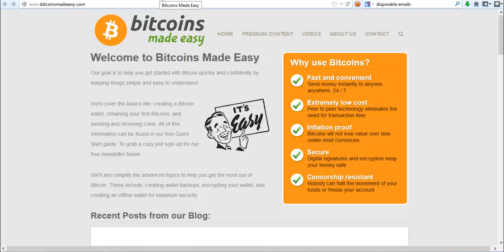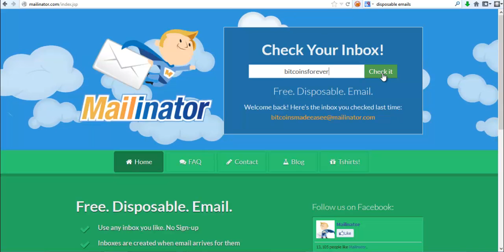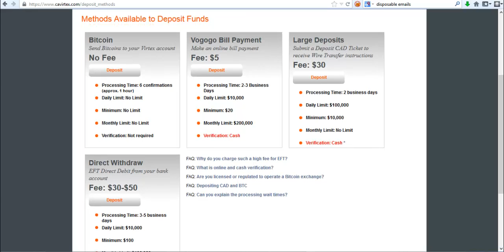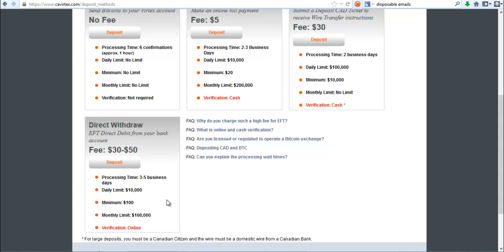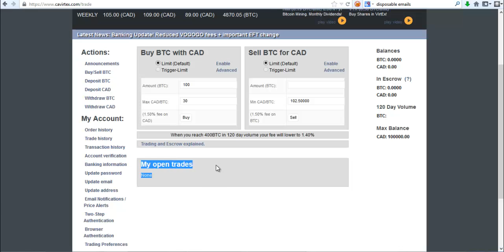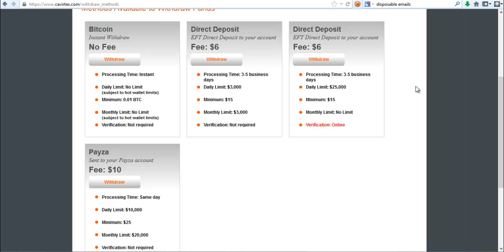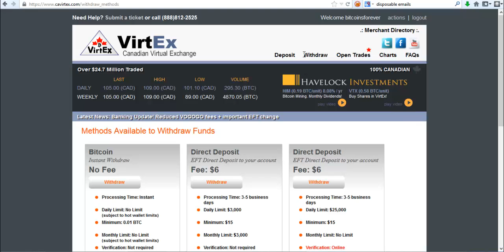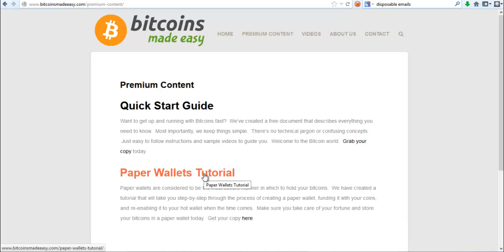Creating a Virtex Bitcoin Trading Account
This video explains how to create a Canadian Virtual Exchange (Virtex) Bitcoin trading account.